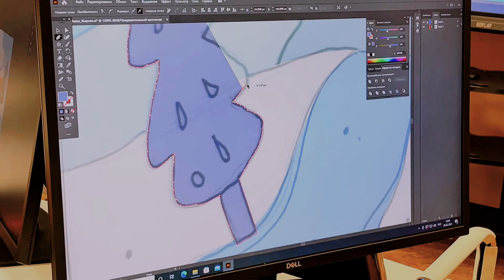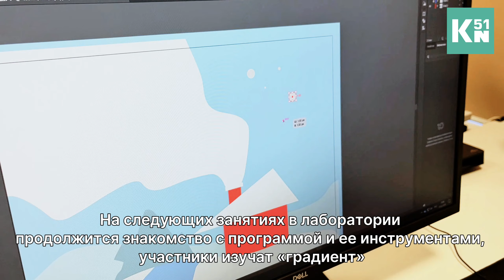Азы компьютерной графики познают взрослые никельчане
Лаборатория появилась на базе Детской художественной школы №1 поселка Никель, где обучаются компьютерной графике северяне разного возраста. Итогом двухлетнего проекта должна стать книга, посвященная Северу, ее авторами и иллюстраторами станут участники лаборатории.

Видео Алены АФАНАСОВОЙ и Анастасии СОЛОВЬЕВОЙ